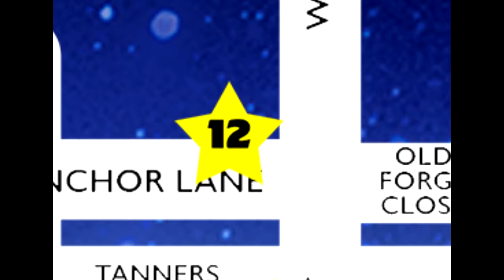Hathern's Advent Windows - #12 - Anchor Lane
Window #12 takes us up to our first house on Anchor Lane, and another visit from Santa and friends in the snow!